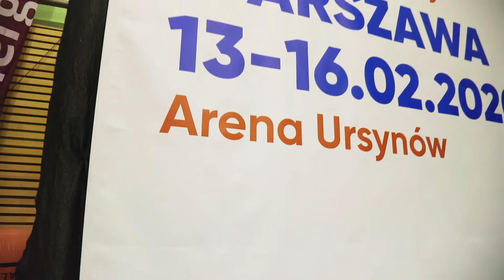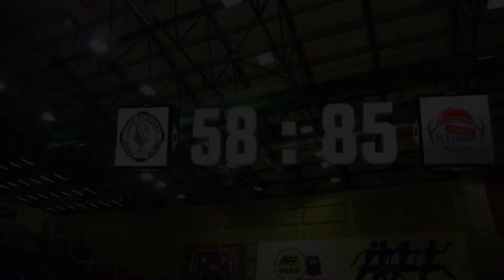Relacja z meczu Suzuki Pucharu Polski Legia Warszawa vs HydroTruck Radom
Relacja wideo z meczu Legia Warszawa vs HydroTruck Radom (58:85)